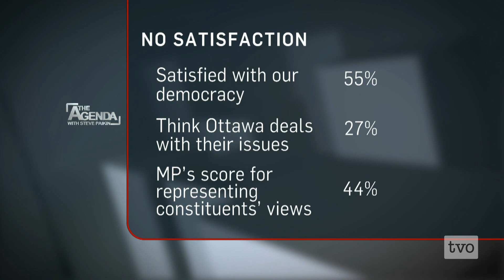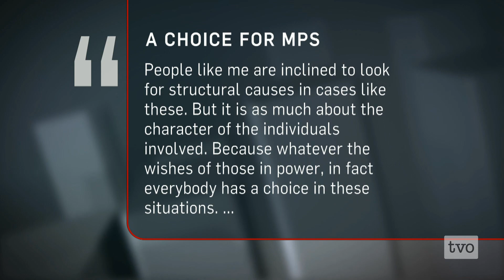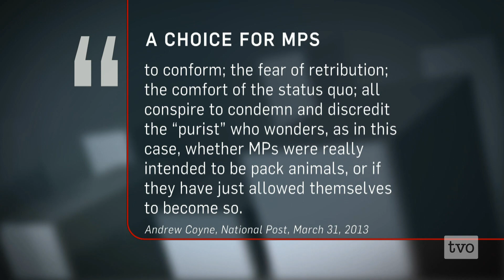Making Parliament Matter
From a rebellion on the backbenches, to efforts to civilize and modernize representation, The Agenda examines what it would take to make Parliament a place to really debate the peoples' priorities.